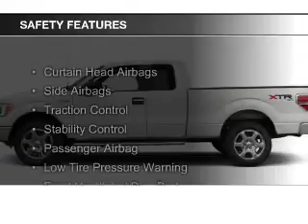2013 Ford F-150 - Glenwood Springs CO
Phone:
Year: 2013
Make: Ford
Model: F-150
Trim: FX4
Engine: 3.5 liter 6 cylinder 24 valve
Transmission: 6-Speed Automatic
Color: Race Red
Mileage: 52862
Address:
55 Storm King Road
Glenwood Springs, CO 81601